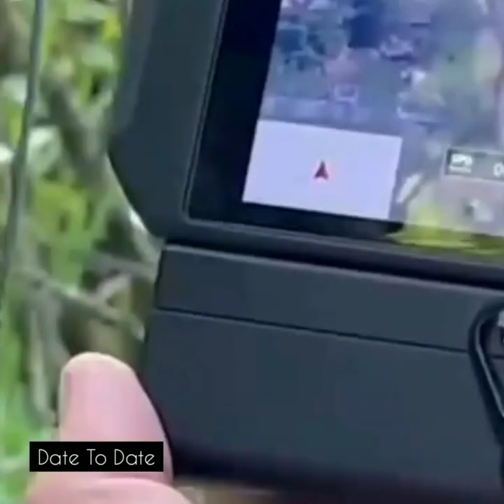Video shows how Russian platoon defeated Ukraine,s force || real footage